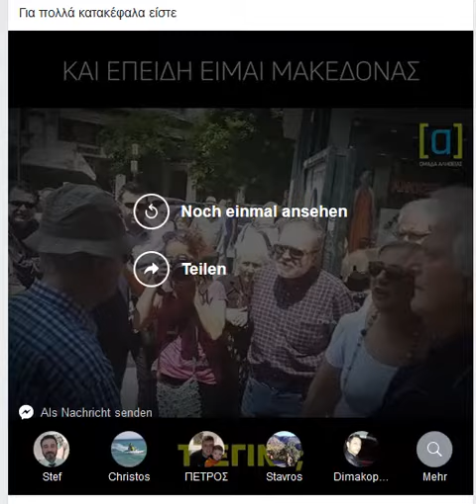2018 10 03 : MAKEDONIA (Gr)